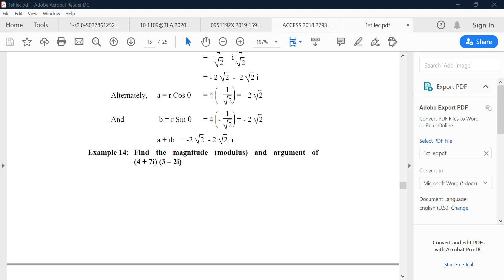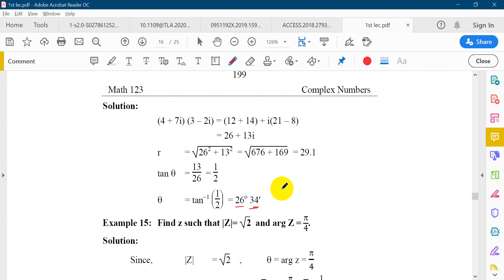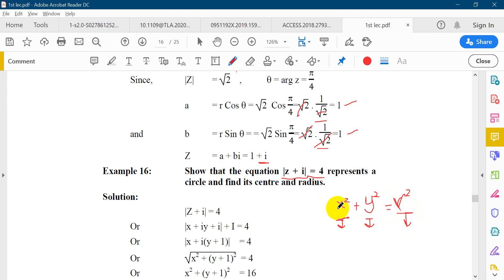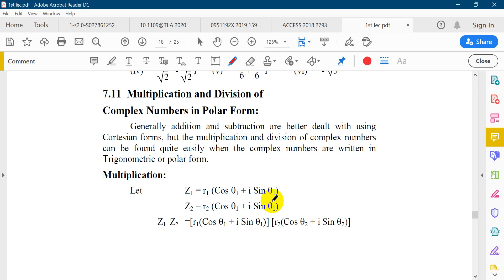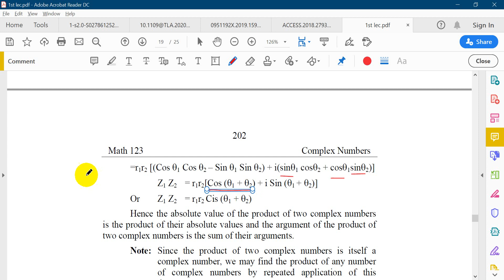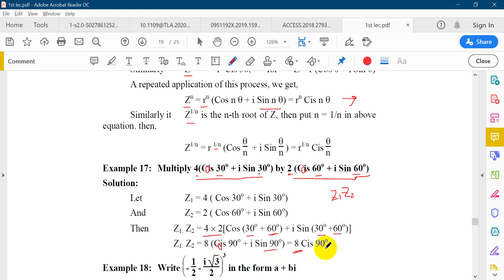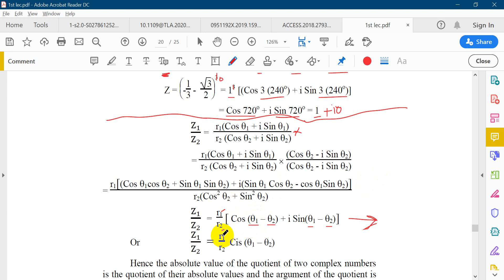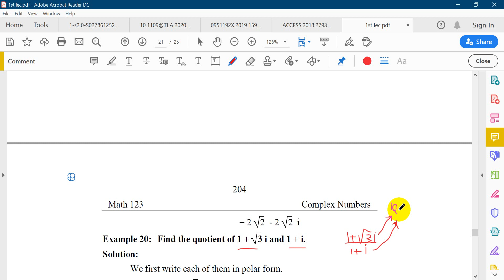Computer Engineering Technique\ second stage -Evening\ Math II\Complex Numbers. lec. 3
كلية المصطفى الجامعة

المرحلة الثانية
 رياضيات II

م.م. عمر واثق طه